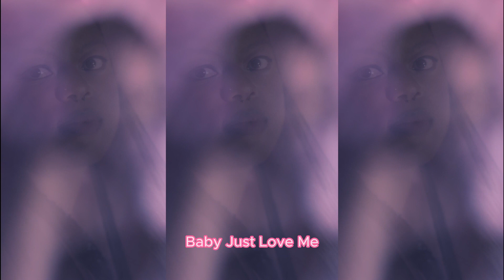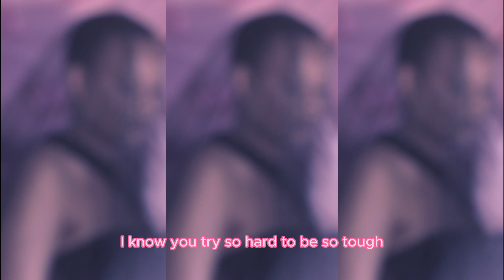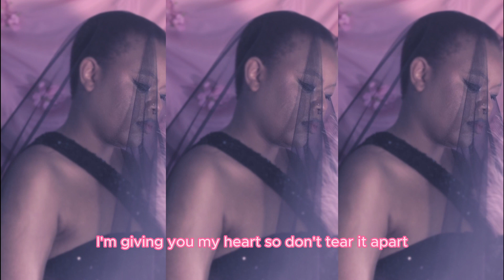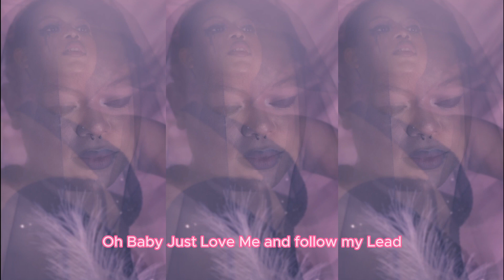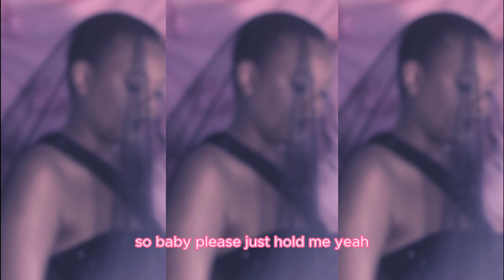Juni Kobe - Love Me [Lyric Video]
Sing along to Juni Kobe’s debut single-
🩷LOVE ME🩷